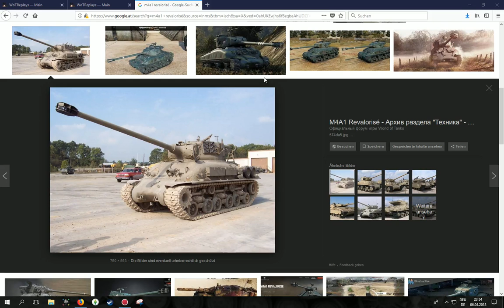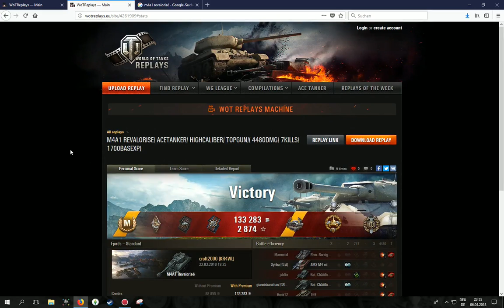WoT Replays Wunschkonzert M4A1 Rev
richtig fahren, böse austeilen, geht auch auf Stufe 10